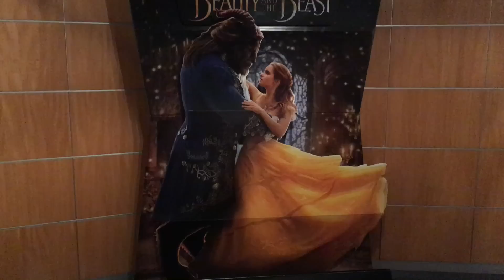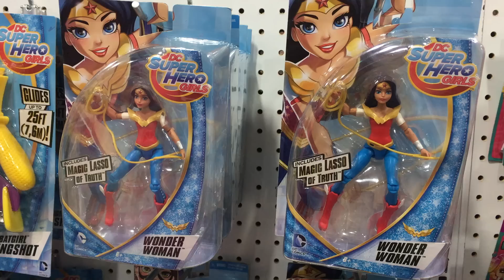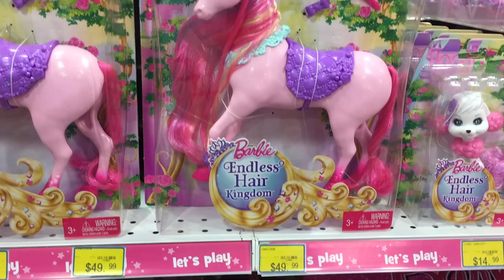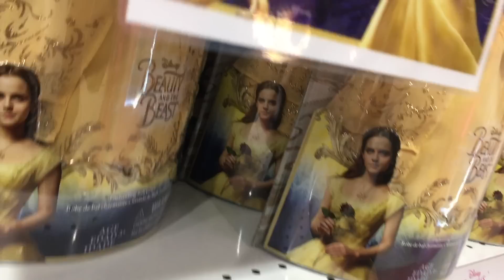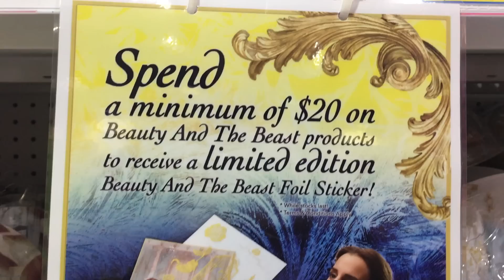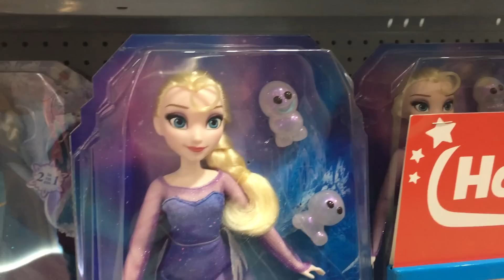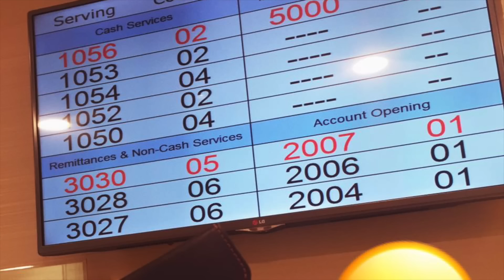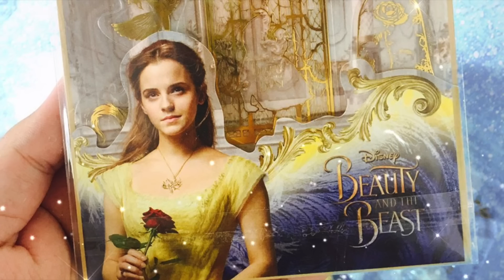Beauty and The Beast Toy Hunt - Toys R Us Singapore | Disney Doll Hunt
In today's toy hunt episode, we visit Singapore Toys R Us in search of the new live action Beauty and the Beast Hasbro dolls and toys!

I'm JLantisToys! Formerly DisneyBoy21. But you can call me Jamie! :) I am 23 years old and basically obsessed with all things Toys!

My channel is about Toys, Dolls, Reviews, Crafts, Tutorials, Doll Hair Restyles, Reroots, Repaints and Fun Galore for All ages! :)

Join me on my adventures of Toy collecting as I hunt for Disney, Ever After High, Monster High, Barbie, Hot Toys, Lego, Funko Pop Figures, Marvel, DC, Super Heroes and more toys! I do reviews on Toys, Craft Tutorials and also Doll Hair Restyles, Rerooting, Repainting & more. I also occasionally do Toy Vlogs and Doll Hunts around Singapore. I also like many Pop Culture topics and a huge book nerd, Harry Potter for Life! I also enjoy Movies, Video Games & Music. I like to keep my channel fun and light and my videos may not all be professional! Most of all my channel is all ages appropriate and Kid Friendly! I am a big kid myself after all! Thanks for stopping by and most of all have fun! Spread Love and enjoy!

disney designer doll
disney hasbro princess dolls
emma waston belle doll
disney film collection doll
disney belle doll
disney store emma waston doll
disney store merchandise
beauty and the beast
platinum doll set
LE
belle and beast
aladdin jasmine wedding set
designer doll
moana disney
moana soundtrack
dwayne the rock johnson
auili cravalho
how far i'll go
disney fairytale designer collection
dfdc
disney store
d23
elsa and hans
How to curl doll hair
reroot doll hair
how to reroot doll hair
How to fix doll hair
How to wash doll hair
Lizzie hearts restyle
Lizzie hearts hair makeover
Doll hair
Ever after high doll
doll hair tutorial
doll repaint